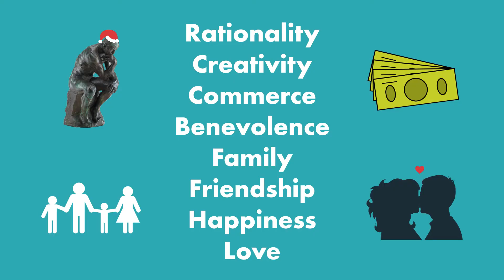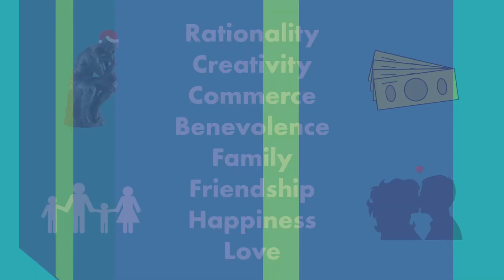​​For the Love of Christmas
I love Christmas and the whole season surrounding it.

Bookended by Thanksgiving—a celebration of the productiveness that makes human flourishing possible—and New Year’s Eve—a celebration of new beginnings and self-improvement—Christmas is about enjoying the fruits of our productiveness and virtue to date. The three holidays are themed and organized as if Jean-Baptiste Say and Ayn Rand decided the matter together: production, consumption, and improvement.

From thoughtful gifts and cards, to sparkling trees and lavish decorations, to parties, caroling, ice skating, and mistletoe—Christmas is a celebration of the good: rationality, creativity, commerce, benevolence, family, friendship, happiness, and love.

Although some people treat Christmas as a religious holiday about a selfless savior who suffered and died to atone for our sins, Christmas is in fact a secular holiday about selfish people living and loving life because of their virtues.

Enjoy the presents, enjoy the festivities, and love your loved ones with all you have. Delight in the material and spiritual wealth you have amassed.

Love Christmas. You earned it!